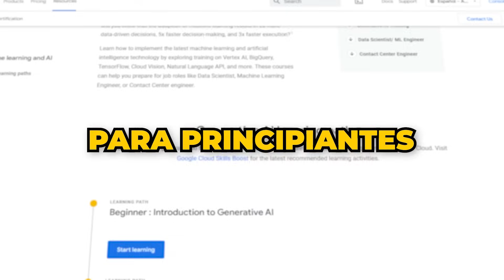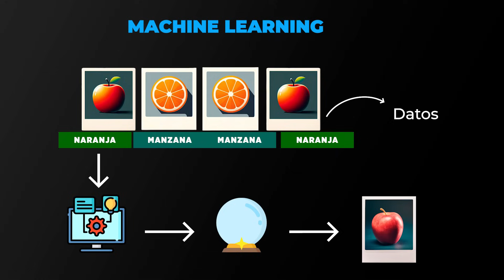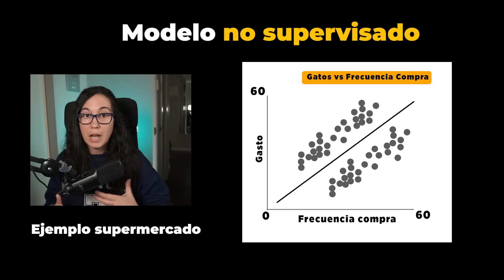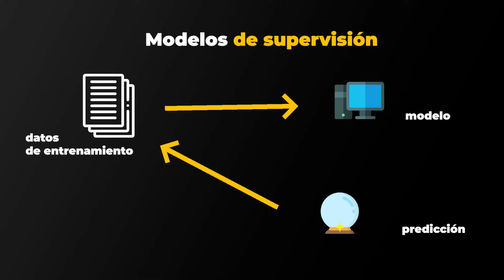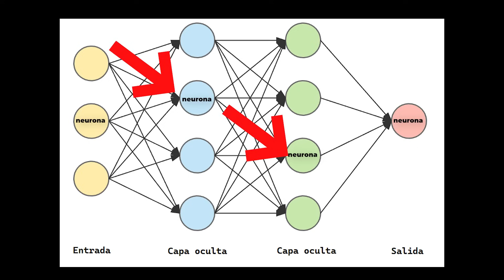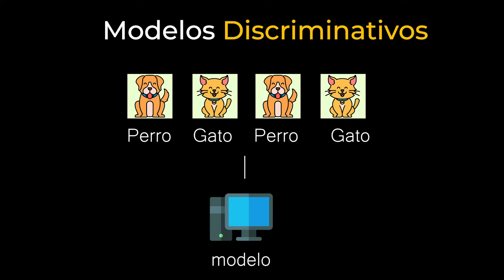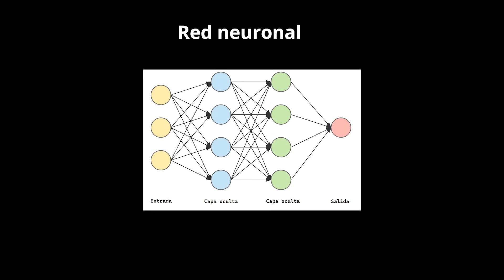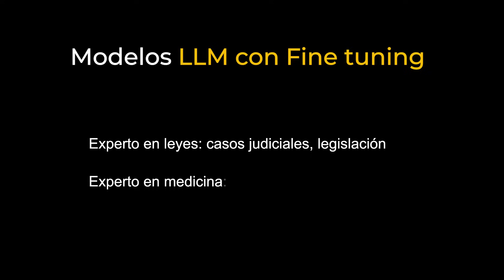Curso de IA de Google para principiantes (Resumen en 10 minutos)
Aprende los principios básicos de la inteligencia artificial.
¿Cómo es la tecnología que hay detrás?

Descubre conceptos como el Machine Learning, Deep Learning, Modelos Generativos... y con ellos sabrás qué son las herramientas de IA como ChatGPT, Midjourney, Gemini, Claude.

No hace falta que tengas conocimientos técnicos. Te lo intentaré explicar de la forma más sencilla posible.

Todo lo que explico en el vídeo viene en el curso gratuito que ofrece Google para principiantes.

Si quieres verlo completo aquí tienes el enlace